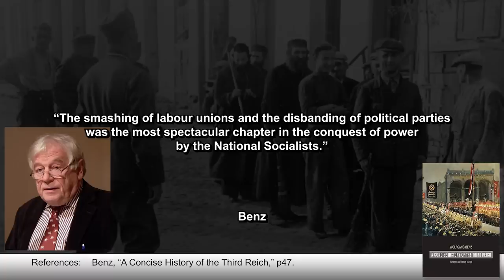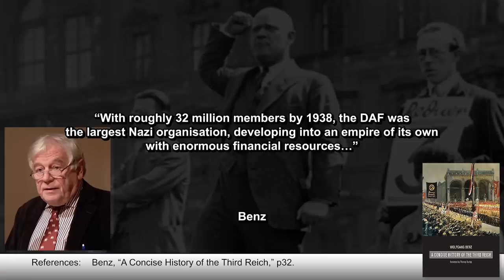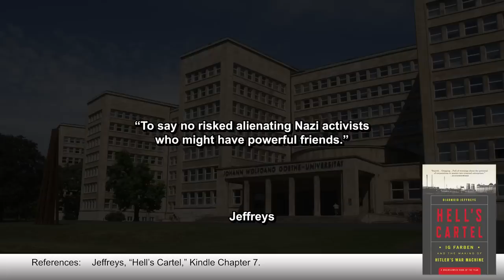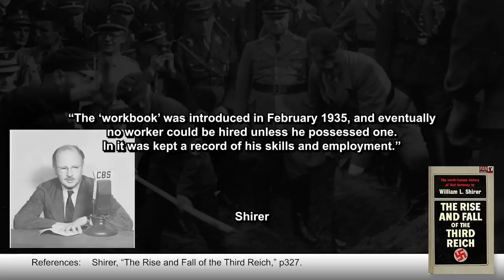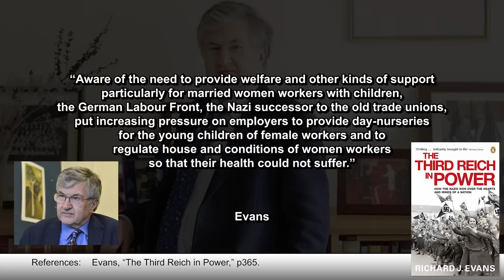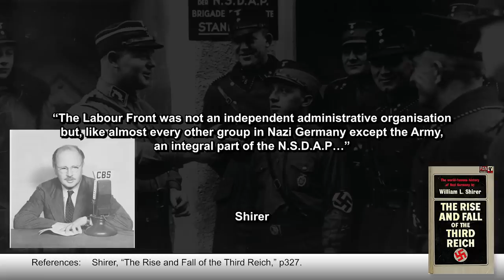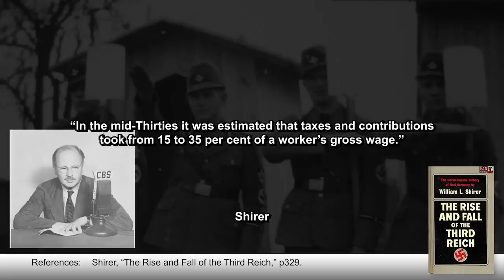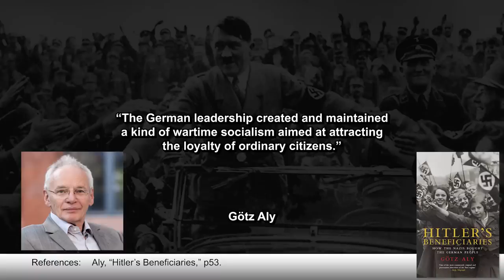“But Hitler Crushed the Trade Unions!”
A discussion on the idea that Hitler crushed the trade unions, touching upon the DAF (Deutsches Arbeitsfront - German Labour Front), Robert Ley, and the works of many historians, including William Shirer and Adam Tooze.

This video is discussing events or concepts that are academic, educational and historical in nature.

📚 BIBLIOGRAPHY / SOURCES 📚

⭐ SUPPORT TIK ⭐

ABOUT TIK 📝